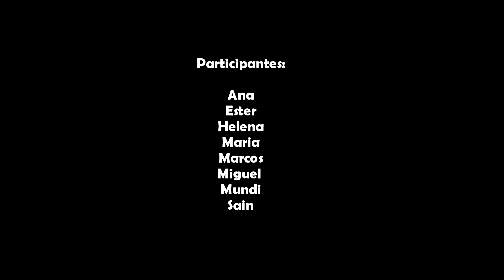#25 El Paño Mágico - Cineamazônia 17ª Edição - Mostra Animando Amazônia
Título: El Paño Mágico
O pano amarelo, mágico, faz sumir várias crianças enquanto seu dono se diverte na comunidade boliviana de San Lorenzo.

As oficinas foram resultado de uma parceria do Cineamazônia, com o objetivo de difundir a técnica Pixilation, em uma aproximação com a comunidade, usando uma forma lúdica para levar a mensagem ambiental.
Ficha Técnica:
Trilha Sonora: Marcelo Ferreira
Equipe Técnica:Rai di Jesus, Samuel Neto
Direção: Crystian Ritse
Produção Executiva e Direção Geral: José Jurandir da Costa

Cineamazônia 17ª Edição - Mostra Animando Amazônia
Cineamazônia 17ª Edição - Festival de Cinema Ambiental
A Natureza não pode sair de cena
1 a 5 de dezembro de 2020 - Online e Gratuita.
@cineamazonia - A Natureza não pode sair de cena
Realização: Acapulco Filmes @acapulcofilmes